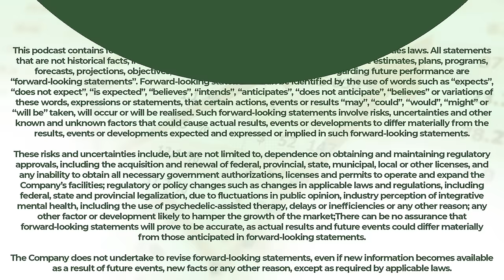Mark Yusko Analyzes Bitcoin Halving | Trade To Black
Today on Trade to black we talk crypto with one of our favorite guests, Mark Yusko. Get into the intricate dynamics of Bitcoin halving and its implications on the cryptocurrency market, with a particular emphasis on the unexpected effects of Bitcoin Exchange Traded Funds (ETFs).

Mark Yusko, CEO & Chief Investment Officer, Morgan Creek; Managing Partner, Morgan Creek Digital
Mark Yusko is the Founder, CEO and Chief Investment Officer of Morgan Creek Capital Management. He is also the Managing Partner of Morgan Creek Digital. Morgan Creek Capital Management was founded in 2004 and currently manages approximately to $1.5 billion in discretionary and non-discretionary assets. Before founding Morgan Creek, Mr. Yusko was CIO and Founder of UNC Management Company (UNCMC), the Endowment investment office for the University of North Carolina at Chapel Hill. Before that, he was Senior Investment Director for the University of Notre Dame Investment Office.